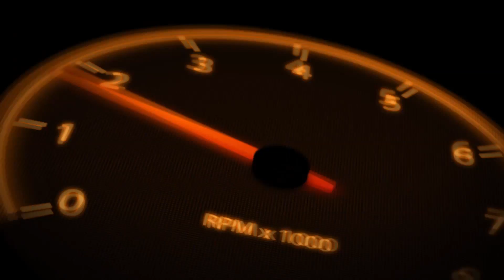COMO MONTAR UNA RADIO EN TU COCHE !! | Laur's Garage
En este video os enseñare como instalar una radio en vuestro coche, tenga conectores iso o no. Si tienes conectores iso es solo quitar una y poner la otra, es muy facil asi que ANIMATE !!
SI TIENES ALGUNA DUDA O TE GUSTARIA VER ALGUN VIDEO EN EL CANAL DEJAMELO ESCRITO EN LA SECCION DE COMENTARIOS.
COMPARTELO CON TUS AMIGOS Y ASI ME AYUDARAS A HACER CRECER MI CANAL, GRACIAS !!!